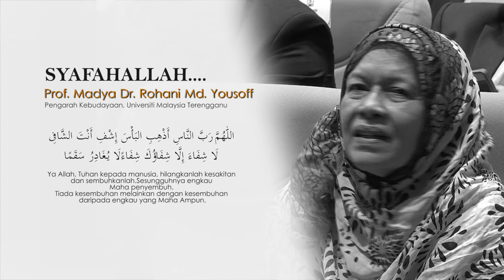UMT- DOA UNTUK PROF MADYA DR. ROHANI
Prof. Madya Dr. Rohani binti Md. Yusoff, Pengarah Pusat Kebudayaan dan Kesenian,
HEPA